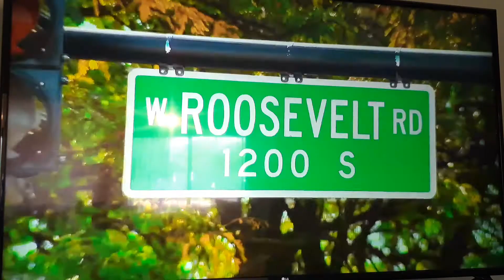Wicked is preying...Are u praying? PRAY ATTENTION📬